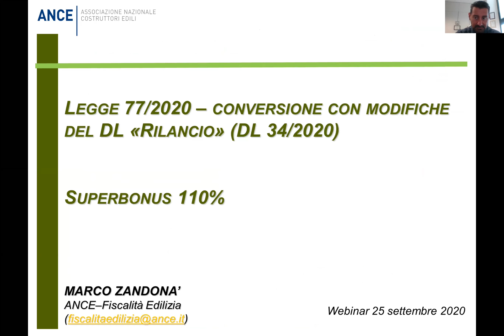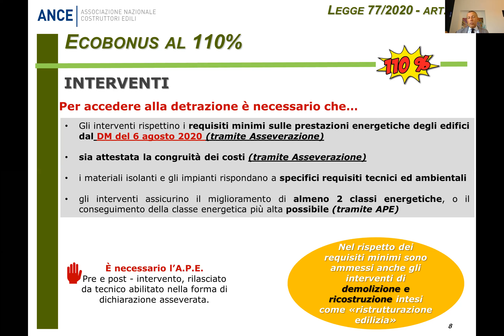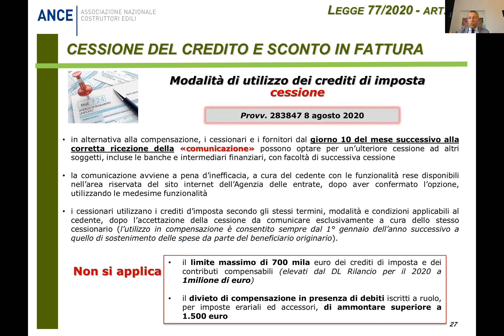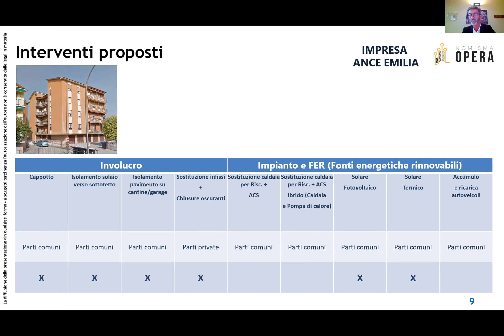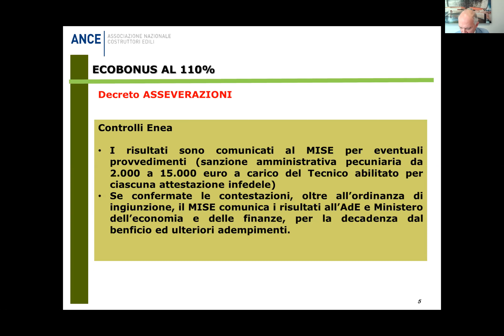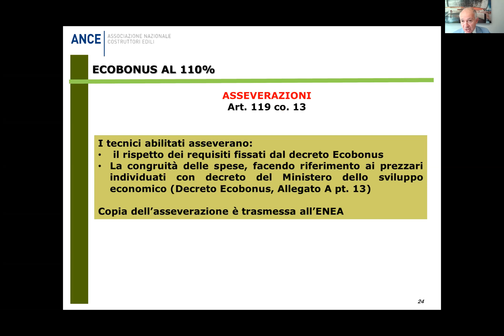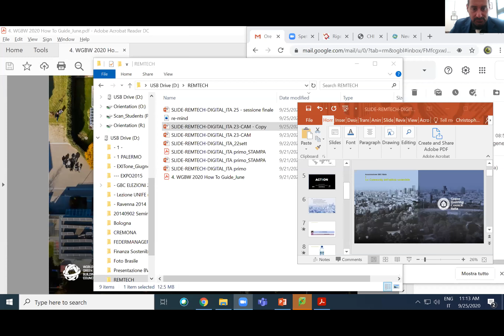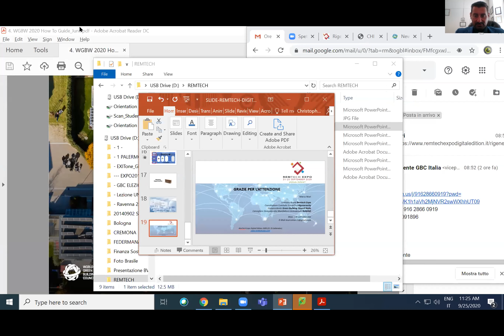Il Decreto Rilancio e le opportunità del sisma ed ecobonus per la rigenerazione urbana.25/9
Le modalità operative per l’applicazione dei Superbonus: ruolo e responsabilità degli attori coinvolti, dal cessionario al cedente, al general contractor, ai fiscalisti, per concludere con le società di ingegneria.

Modera: Gianluca Loffredo, Coordinatore Comitato Scientifico Geosismica